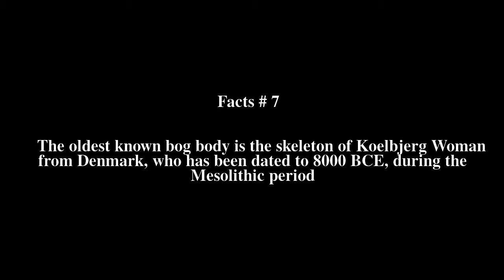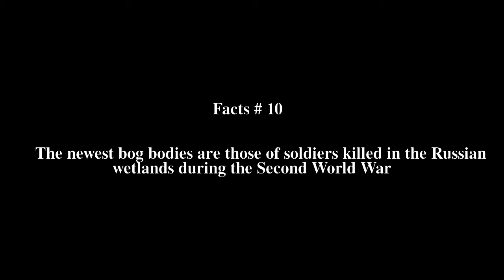Bog body Top # 10 Facts